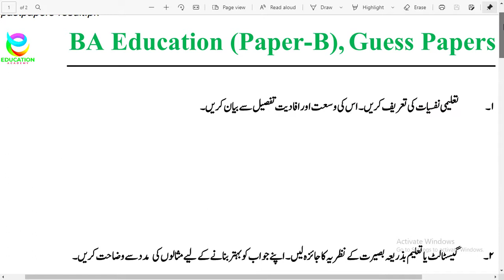BA Education Guess Paper (B) | Easy_Education_Academy | ADP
In this video lecture, BA Education Guess Paper for university students will be shared.

This video Covered the Topics;
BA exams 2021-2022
BA Exams
PU,UOS,IUB,GCUF,BZU,UOG

Easy Education Academy provides programs that are original, educational, informative, and entertaining.

BY THIS CHANNEL, you can get Updates about education like admissions, exams, papers, and results of schools, colleges, and universities.
Other Lectures & Notes For BSc, B.A, ADP

5; Rules for Correction of Sentences in English Grammar for BA, BSc, ADP, CSS, PPSC, NTS, LLB, FA, FSc I.Com, B.Com